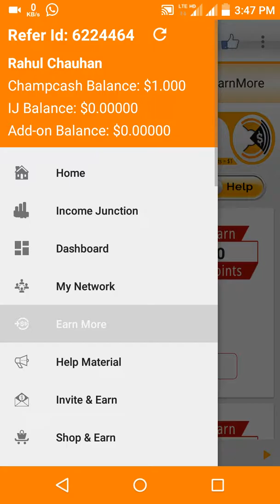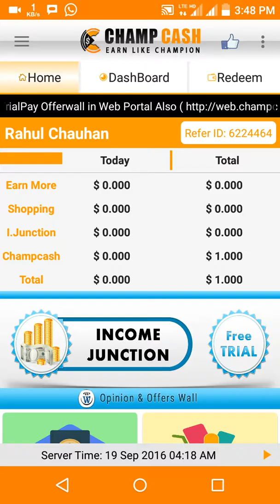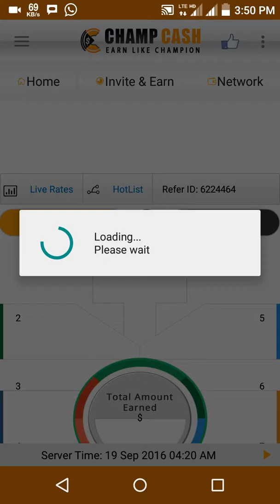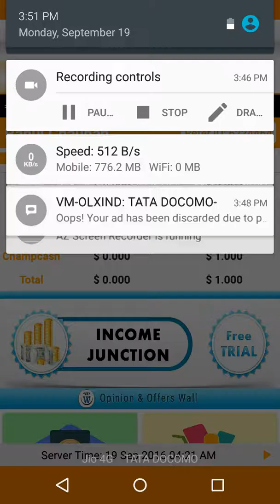How TO EARN ONLINE AT HOME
✨ Fixed Income Plan ✨

✨ Benefits of this pack ✨:

● Income from Opinions
● Income from Offer Walls
● Networking Income
● Earn Unlimited By Installing Apps , Playing Games and Watching Videos.

Breakup of Network Income

Package Cost $11 + Charges

• User commission  $11 (as Activation Bonus) + $0.5 as Commission
• Activator Income $2
• Referrer Income $1
• Rank Achievers  $1.5
• Companies cost $1
• Performance Bonus $0.5

 Note: This plan has a potential of earning  ## 5 Million Dollars ## with the duplication 10 members at each level for 7 level deep in your network.

### Don't delay just on board with us and taste the success and fulfill your Dreams ###